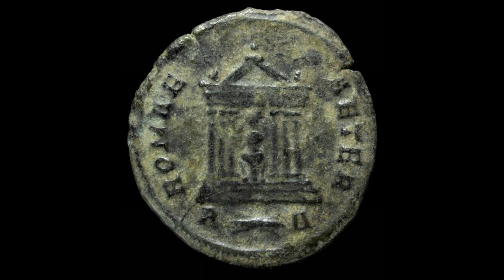Deductis Orae Maritimae Praesidiis Caesar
Asombra esa predominancia del fuego en la San Juan, pues de un Bautista se esperaría el agua, y para un degollado una espada, dos instrumentos que servirían muy bien para conjurar los malos espíritus, ahogándolos o cortándoles la cabeza. Una relación con el fuego y con el espíritu San Juan la tiene, pues él dijo que el Cristo bautizará con fuego y espíritu (Mt 3:11): «Yo á la verdad os bautizo en agua para arrepentimiento; mas el que viene tras mí, más poderoso es que yo; los zapatos del cual yo no soy digno de llevar; él os bautizará en Espíritu Santo y en fuego.» Pero no es su fuego, sino lo del Cristo, y desde luego el Espíritu Santo no puede ser malo. Así que la hoguera de San Juan representaría el fuego de Cristo, gracias al cual el Espíritu Santo echa los malos espíritus. Solo que de eso no hay relato en el Evangelio, es una tradición. Pero tradición so significa fantasía o folklore. Porque, como nos enseñan, la tradición es la otra columna de la fe, y tiene que ser más vieja que la columna de la escritura, pues los evangelistas no han escrito inmediatamente, sino más tarde, así que la tradición debería ser incluso más fidedigna –siempre que no haya sido modificada entre tanto por intervenciones externas, como pasó con el fuego de la vigilia pascual, que un papa prohibió, por no gustarle que las chicas pasen la noche alrededor de la hoguera con los chicos, intercambiándose el beso pascual, o como pasó también con la hoguera de San Juan, prohibida a veces a pretexto de ser demasiado peligrosa, en otro caso cambiando de sentido, como en Canadá 4/39 donde se volvió en fiesta nacional, o a Alicante, donde se copiaron las fallas de Valencia, desnaturándo la tradición. Im. 3: Fête de la Saint-Jean, Montréal, Canada 2006 Im. 4: Figuras para la hoguera de San Juan en Alicante 5/39 Sin hablar de quema de brujas consideradas malos espiritus, como en la edad media, y que pasó también en el folklore. Im. 5, 6: Desfile de brujas, y quema de bruja, Cañuelas, Argentina De lo que se puede reconocer, vuestra manera de celebrar, lanzando al fuego tablillas en las que habéis escrito todo aquello que queréis eliminar de vuestras vidas, debería ser la más antigua, más cercana del rito original. ¿Pero cual fue? ¿Hay un acto histórico de nacimiento de esta tradición? 6/39 Im. 7: La magia de San Juan en Aguilar Primero tenemos que mirar si hay un San Juan antes de San Juan. Y efectivamente hay: Julio César tuvo como el Cristo su San Juan, un predecesor y adversario político, de lo cual hizo un aliado y su hijo político, a pesar de que el yerno llevase seis años al suegro (nótese la similitud en la diferencia: seis años y no seis meses más mayor, pero el seis queda). Pero muerta puérpera Iulia, se volvió el yerno otra vez en adversario del suegro, lo que tiene su paralelo en el evangelio (Mt 10:34-36): «No penséis que he venido para meter paz en la tierra: no he venido para meter paz, sino espada.